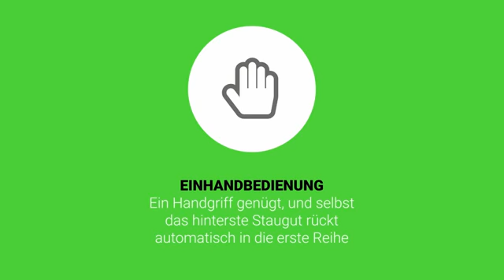TANDEM WoW by Kesseböhmer